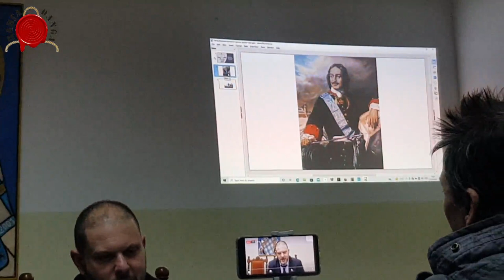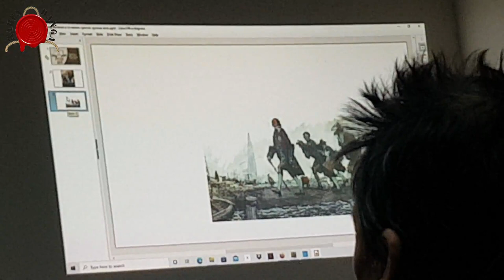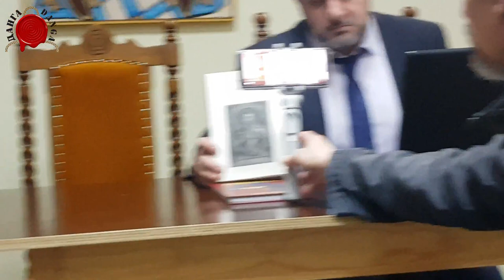Георгије Енгелхарт-ПЕТАР ВЕЛИКИ ИСТИНЕ И ЗАБЛУДЕ, ВЕЛИКИ РУСКИ ИЛИ ЕВРОПЕЈСКИ ВЛАДАР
Др Геогије Енгелхарт, историчар одржао је предавање о једном од најзначајнијих владара у руској историји. У години када се прославља 350 година од рођења Петра Великог